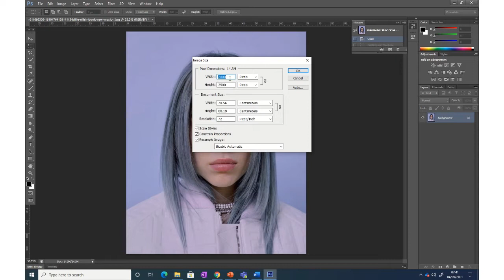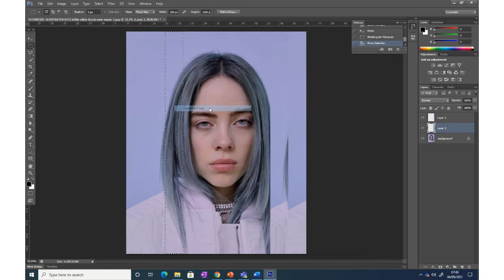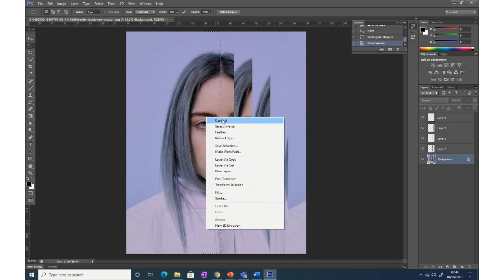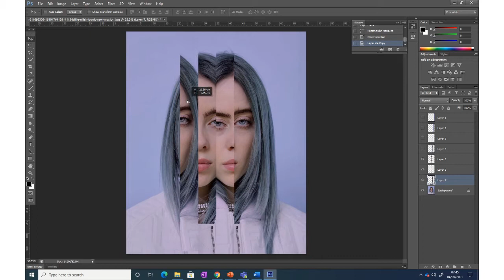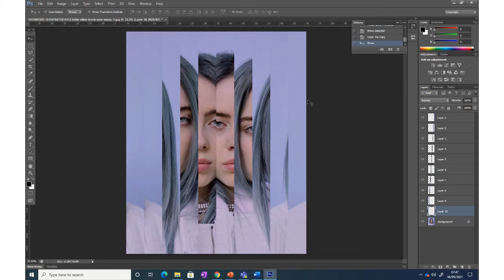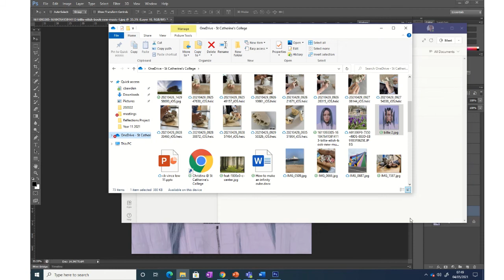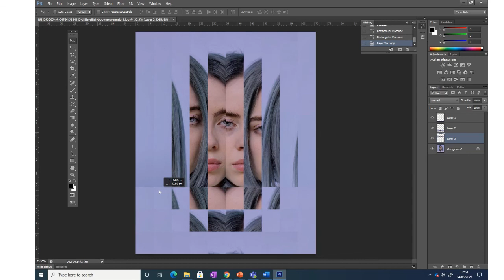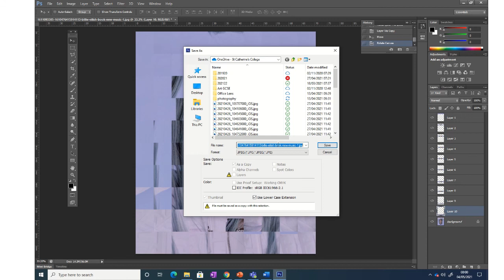strips and layers in the style of kensuke koike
How to use the retangular marquee tool and layers to rearrange strips/ squares.